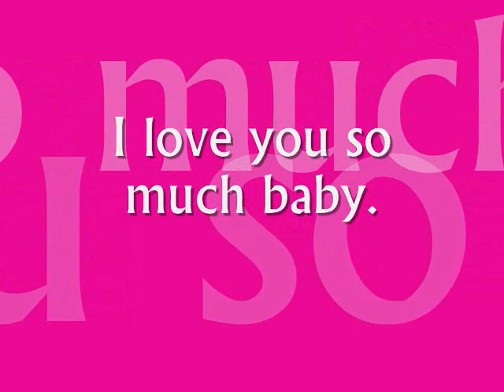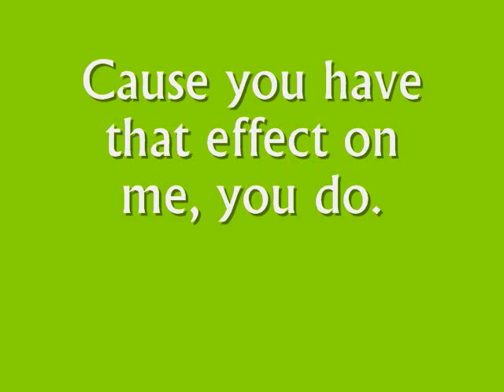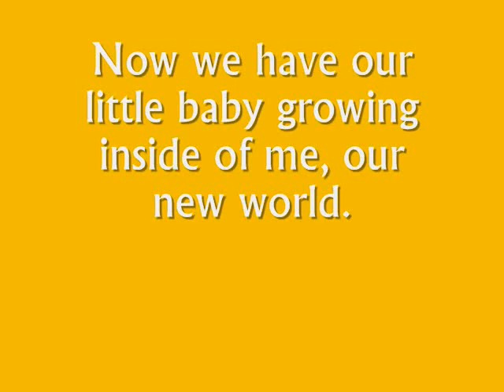Our story and our baby.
This is just something I put together pictures of my boyfriend, me, and our baby.

Moses I love you soooo much =]]

The song is 6 months by hello monday